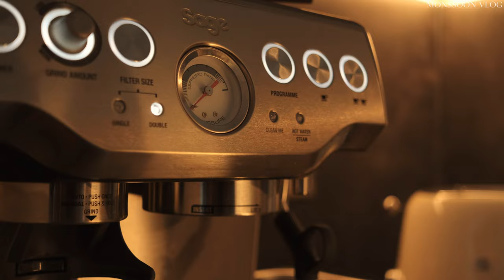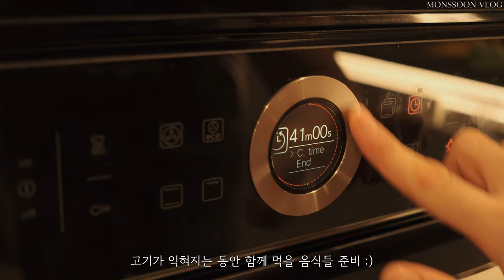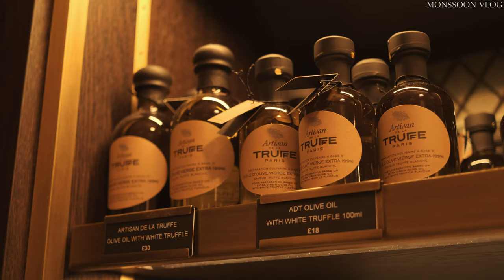Living in London VLOG | A Normal and Warm Finish, A Small Happiness, Boxing day vibes, Harrods [Eng]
*Please watch in 2160p (4K).

Hi, guys. This is Monsson.

It's already been a week since the new year.
Did you spend a great time on your first day of this year? I had a really bad cold, so I had to take the last day of 2022 and the first day of 2023 off. Thanks to my husband's warm care, now I fully recovered from it and able to prepare this vlog for you.

I hope you guys enjoy this video, and everyone happy new year!

Time Stamp
00:00 Preview
00:43 Morning starting with coffee
02:32 Decorate the gift vase
04:16 Christmas Eve Dinner
08:08 Boxing Day Outing
08:52 A glass of beer leisurely drinking in a pub
11:12 Feeling the Boxing Day Vibe - Harrods
15:12 Herrods Patisserie
16:21 Evening routine